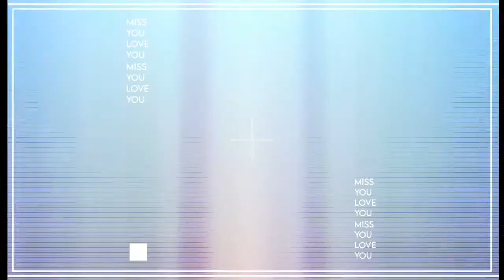C I R C L E S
400 🥳🎉